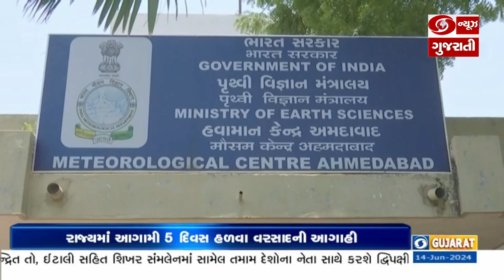રાજ્યમાં આગામી 5 દિવસ હળવા વરસાદની આગાહી